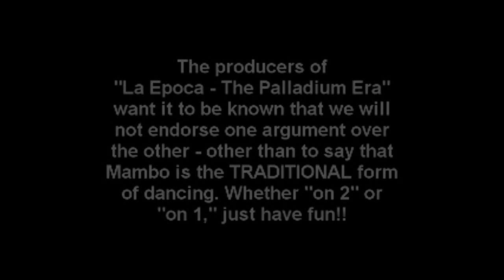La Epoca - Salsa Libre Trailer 3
Film "La Epoca - the Palladium Era"
Rozmowa o historii salsy oraz warsztaty taneczne z reżyserem filmu Joshua Joseph'em
Salsa Libre Dacne Studio & Club, Solec 38. Warszawa
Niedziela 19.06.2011